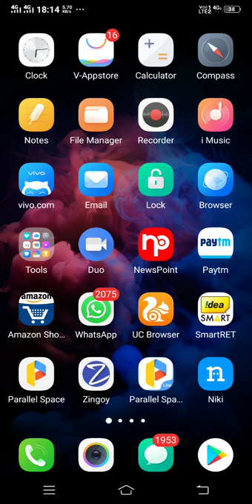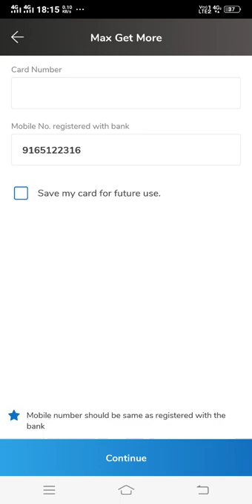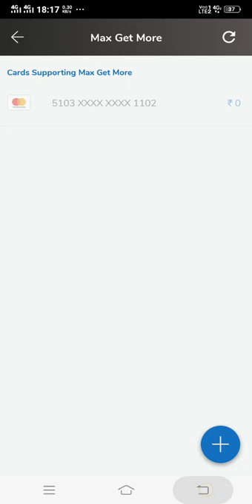Dhamal pesho ki bouchar